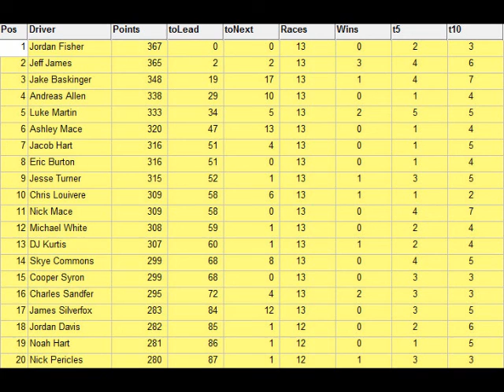2015 ARCSOA Sony Cup Series Round 13 Homestead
A really fun race to watch! We are 1/3 of the way through with this season of the 2015 Season, 12 races down 24 races to go as we head into Homestead. BMW broke the streak again of the Ford winning streak can we see another new manufacturer rise to the top? 4 new driver changes happen going into this race! Nick Pericles is back after sitting out in Talladega, now driving a Dodge for the Mountain Dew Racing team replacing Jordan Newman, Pericles still up inside the top 15 in points lets see how he'll do. Zeb Stark is replacing Noah Hart for a couple of races due to injury, if Zeb can do well this will shine some light on his SCS career for the future. Jeffery Lynn has been in and out of many race teams this season he's now racing for a 2 race deal replacing Sean Perkins on his suspension. Then finally, Matthew Rodriguez is back in racing since the last time in Season 15, he is replacing Hunter Davis in the #55, the teams goals are to finish in the Top 25 for a solid run, and a win for the team is getting Top 20s.